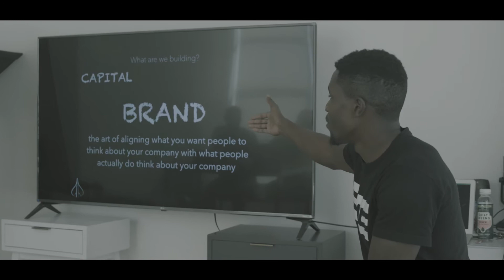ELITE Fellowship Testimonial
The ELITE Coalition Network is a place for brand-builders, entrepreneurs, and leaders to develop and project industry leading intellectual property. With a focus on improving the People behind the Brands, we are an experiential accelerator of human and intellectual capital in the pursuit of building better business.

Our ELITE Fellowship programs enable the proprietors of great ideas to create firm business strategies and plans to build a sustainable business. The first fellowship of brand builders consisted of three inspired entrepreneurs who want to change the way we interact with our cellular devices and each other. These are their thoughts upon completing our first ELITE Retreat at the Silicon Valley Brand House.